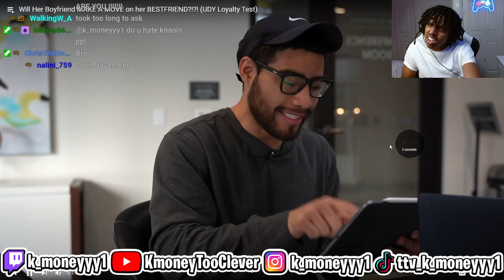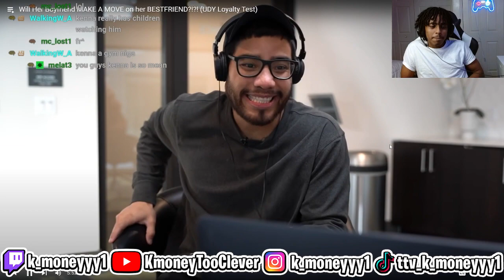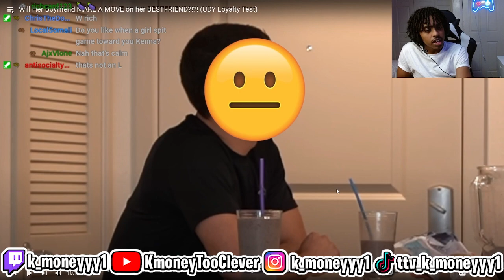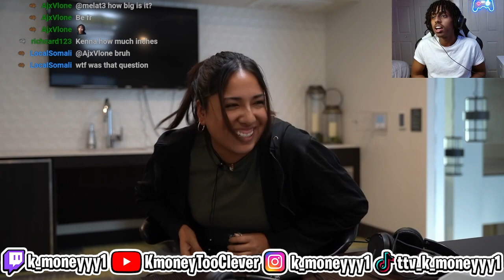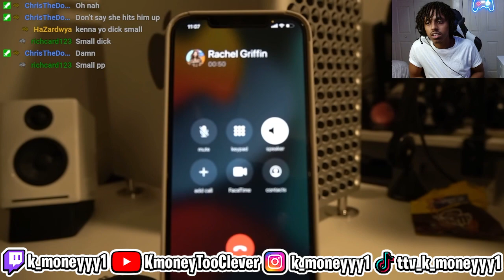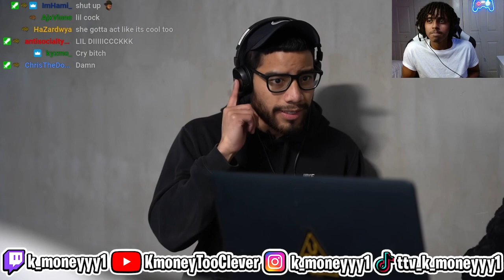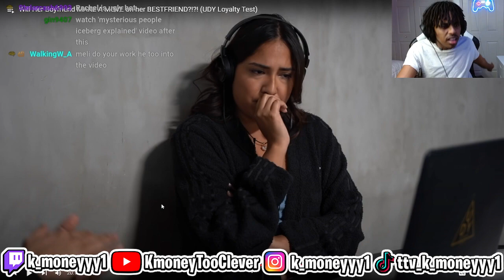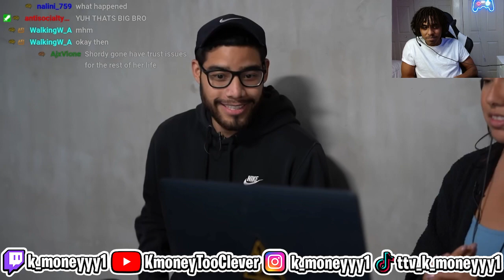The first loyal man on UDY?!?!